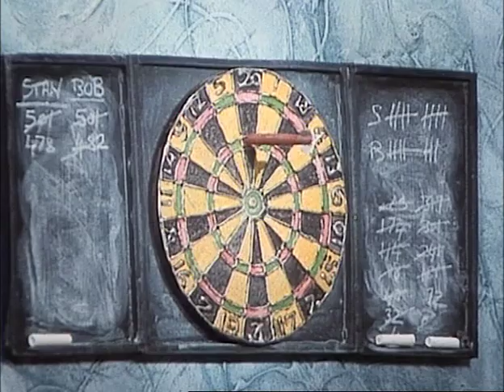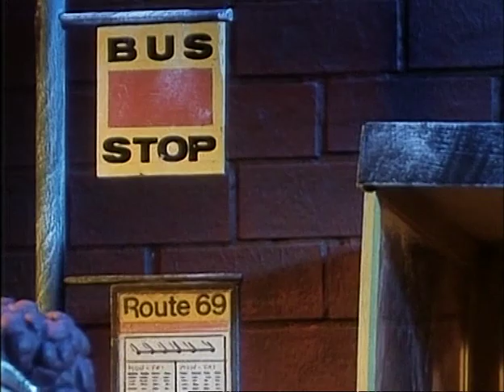VIZ - The Fat Slags - Slags at Large